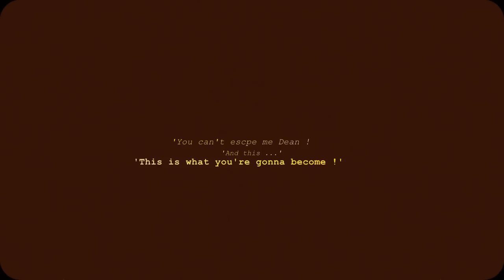Dean Winchester || 'You can't escape me ...'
'You can't escape me Dean!
You gonna die!
And this ...
... this is what you're gonna become!'